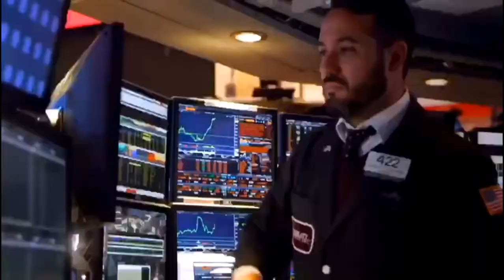特朗普敦促航空和小企业救济措施 美股应声大涨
美国总统特朗普周二下午发推特宣布叫停与民主党就新一轮经济纾困方案的谈判，美股直线大跳水。然而仅仅几个小时后，他又发推特表示，愿意签署包括支持航空业薪资保护计划在内的一些独立刺激措施。受此影响，周三开盘美股大涨。

根据华尔街一些分析师的观点，无论谁当选美国总统，他们对于美国股市和美国经济的立场都不会发生根本性的改变，说白了，谁上都可以。但是关于政府的纾困刺激措施以及疫苗研制进程，这才是他们最关心的。